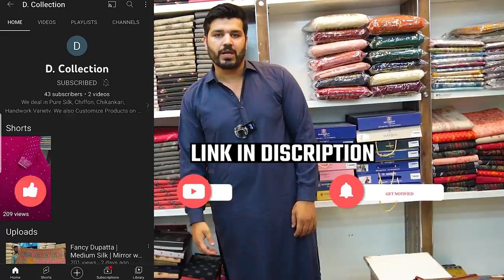Original Banarsi Lawn 2022 Designs | Cotry Style | China Market Rawalpindi | DIN COLLECTION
ABOUT US
ADDRESS